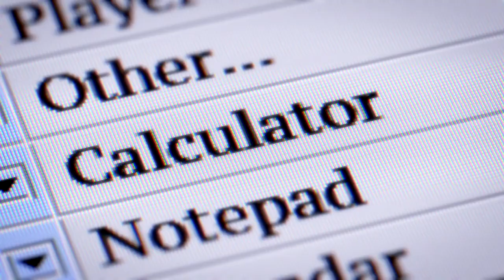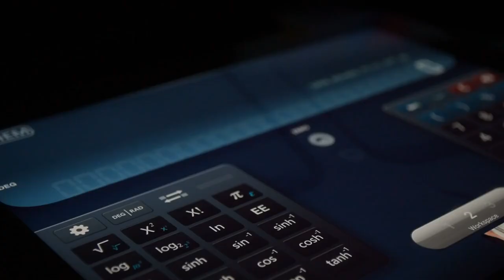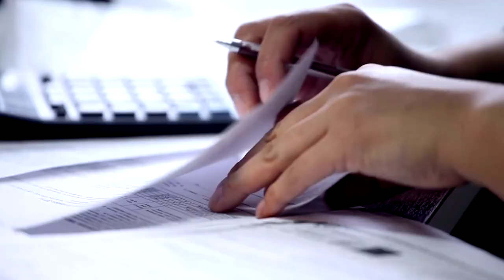How to Use the FTC Funeral Cost Calculator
The Federal Trade Commission (FTC) funeral cost calculator is a helpful tool that can help you estimate the cost of a funeral. The calculator is easy to use and can be accessed

To use the calculator, simply enter the following information:

Your state
The type of funeral you are interested in
The location of the funeral home
The services you are interested in
The calculator will then provide you with an estimated cost of the funeral.

Benefits of Using the FTC Funeral Cost Calculator

There are a number of benefits to using the FTC funeral cost calculator, including:

Accuracy: The calculator is accurate and up-to-date. It is based on data from funeral homes across the country.
Ease of use: The calculator is easy to use and can be accessed online from anywhere.
Transparency: The calculator provides a transparent view of the cost of funeral services. This can help you to make informed decisions about your funeral arrangements.
Budgeting: The calculator can help you to budget for your funeral expenses.
Checklist for Using the FTC Funeral Cost Calculator

Here is a checklist for using the FTC funeral cost calculator:

Gather the following information:
Your state
Enter the information you gathered in step 1 into the calculator.
Click the "Calculate" button.
The calculator will provide you with an estimated cost of the funeral.
Additional Tips for Using the FTC Funeral Cost Calculator

Keep in mind that the calculator is just an estimate. The actual cost of your funeral may vary depending on the specific options you choose.
Use the calculator to compare prices from different funeral homes. Funeral homes in the same area can charge different prices for the same services.
Ask the funeral home for a written estimate of the cost of the funeral. This will help you to compare prices and to avoid any surprises.
Example of Using the FTC Funeral Cost Calculator

Let's say that you are interested in planning a traditional funeral for your loved one. You live in California and you are considering using a funeral home in Los Angeles. You are interested in the following services:

Embalming
Visitation
Funeral service
Burial
To use the FTC funeral cost calculator, you would enter the following information:

State: California
Type of funeral: Traditional
Location of funeral home: Los Angeles
Services: Embalming, visitation, funeral service, burial
The calculator would then provide you with an estimated cost of the funeral. In this example, the estimated cost of the funeral would be approximately $8,000.

It is important to note that the calculator is just an estimate. The actual cost of your funeral may vary depending on the specific options you choose. For example, if you choose a more expensive casket or if you need additional services, such as transportation for the deceased or flowers, the cost of the funeral will be higher.

Conclusion

The FTC funeral cost calculator is a helpful tool that can help you estimate the cost of a funeral. The calculator is easy to use and can be accessed online from anywhere. Using the calculator can help you to make informed decisions about your funeral arrangements and to budget for your funeral expenses.

for more great content.